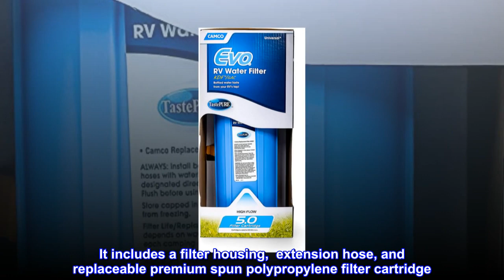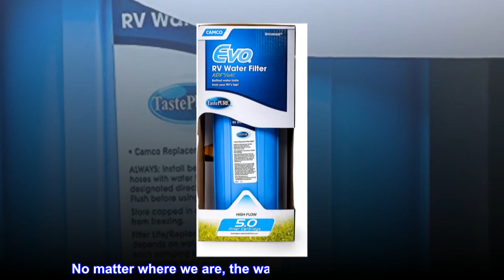Camco Evo RV Water Filter | Features Granulated Activated Carbon for Bacteria Control, a Replaceable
Reduces bad taste, odors, sediments, bacteria, chlorine, and much more
Includes: Filter housing,  12-inch extension hose, and replaceable premium spun polypropylene filter cartridge
Filtration begins with water traveling through a porous shell with openings no greater than 5-microns in diameter
Filtered water passes through a bed of KDF and GAC (Granulated Activated Carbon) for further filtration and bacteria control
Helps provide fresh, clean, great-tasting drinking water straight from your tap. For exterior use. Not for sale in Canada
Camco's Evo Water Filter reduces bad taste, odors, sediments, bacteria, chlorine, and much more. It includes a filter housing,  extension hose, and replaceable premium spun polypropylene filter cartridge. Filtration begins with water traveling through a porous shell with openings no greater than 5-microns in diameter. Filtered water then passes through a bed of KDF and GAC (Granulated Activated Carbon) for further filtration and bacteria control. The result is fresh, clean, great-tasting drinking water straight from your tap. For exterior use.

The filter works well
The filter works as advertised. No matter where we are, the water tastes fresh and clean. Some reviews talk about the filter o ring missing. After using it for awhile I lost the o ring, which made the filter useless. I purchased from Amazon, a pack of 238 Viton 90 Durometer o rings. They fit perfectly and saved me from having to buy a new filter assembly. Also I use the EVO premium filter for more protection.